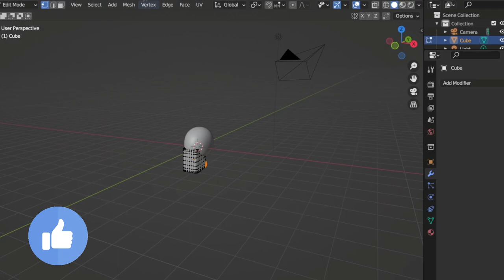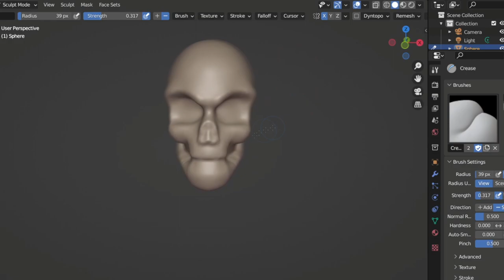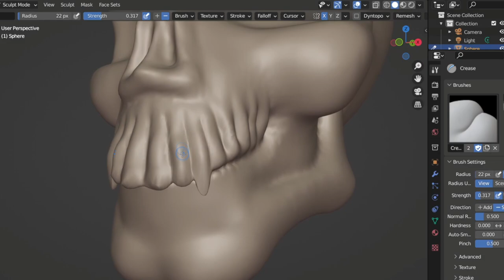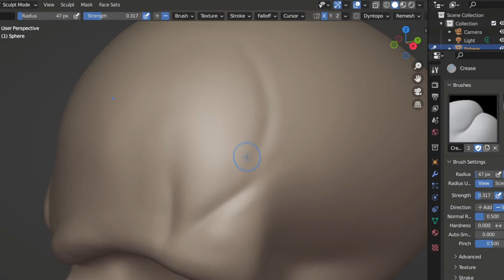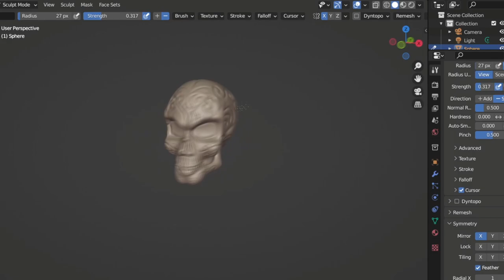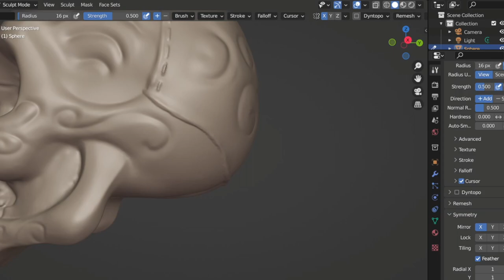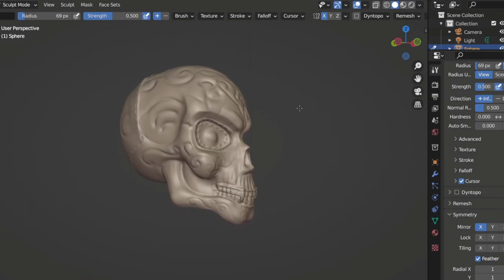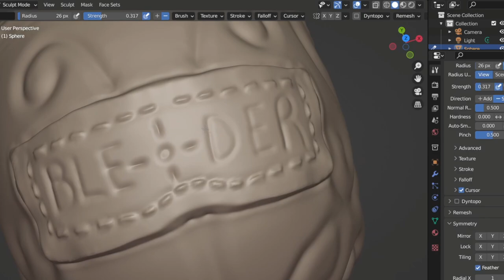Blender sculpting y Escultura digital a TOPE, tutorial FAST,How to Make a Sculpture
Una manera de aprender modelado a través de un tutorial, vale más un vídeo que mil palabras.